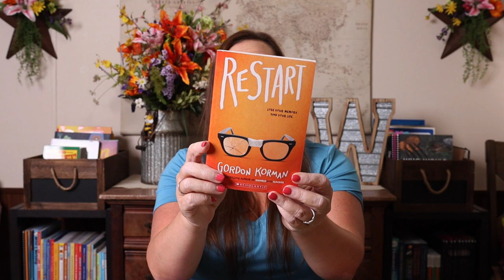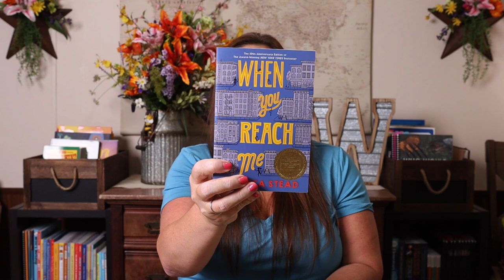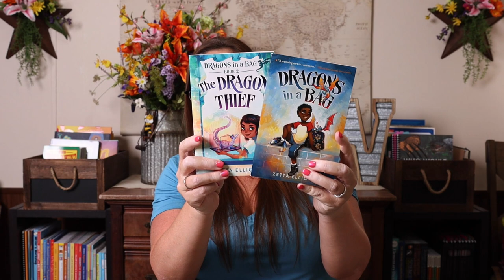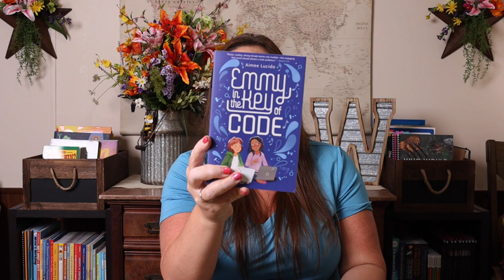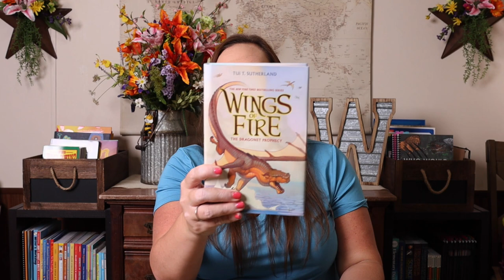5th Grade Books & Reviews | Read Alouds & Independent Books For Fifth Grade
There are so many amazing chapter books we have enjoyed throughout the past year! Today, I’m going to share all of the chapter books we/she read during Emily's 5th grade year as well as her reviews of each of them.

Links to ALL the books